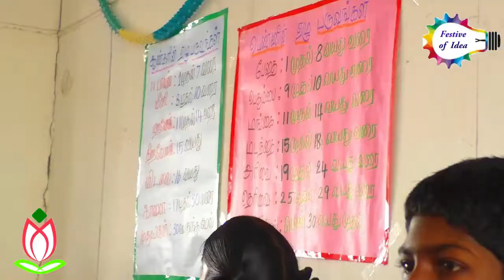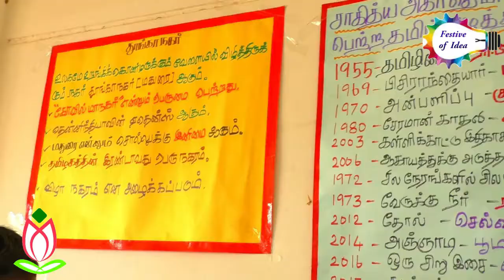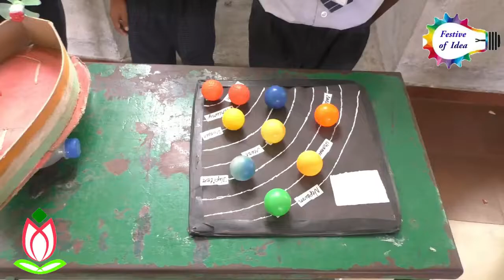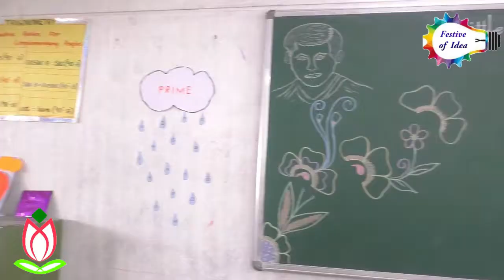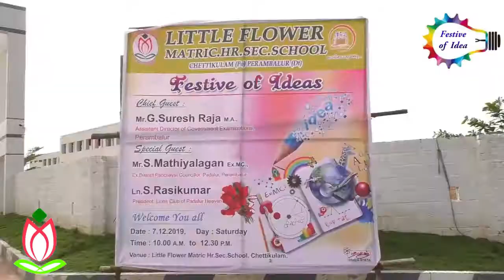LITTLE FLOWER SCHOOL